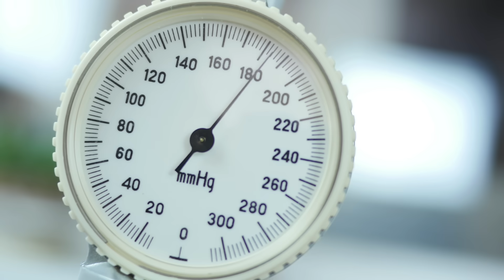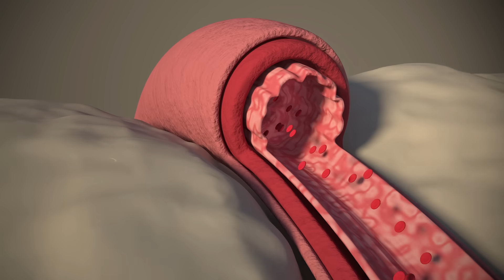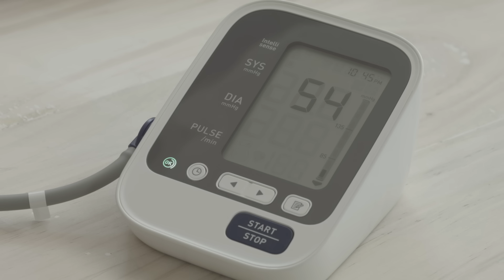Wondering what happens to a female body during orgasm? A Urologist explains…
Do you want to know what happens to a female body during an orgasm?

You will be surprised on how they found out about it.

Adam and Eve takes sexual health seriously and donates up to o of their profit to help fight the spread of HIV around the world.

▶️Chapters:
00:00 Intro
00:09 Female Orgasms: What Happens to Your Body During it?
00:20 This video is sponsored by Adam and Eve
00:45 William Masters and Virginia Johnson
01:07 3 Phases of Orgasm
01:08 Excitement Phase
02:10 Plateau Phase
03:50 Resolution Phase
04:28 If you enjoy this video subscribe to the channel!
04:34 Conclusion